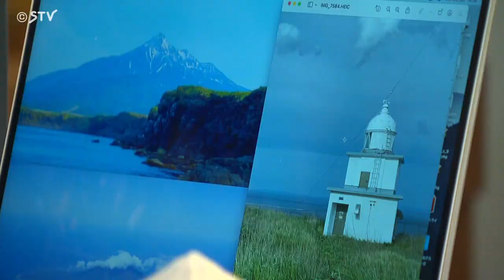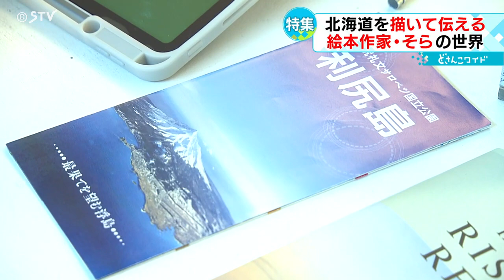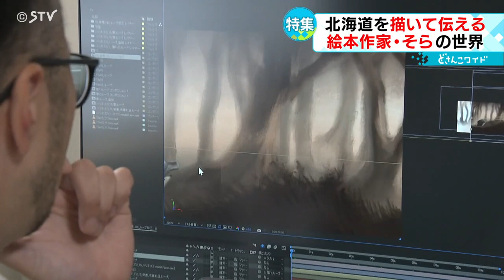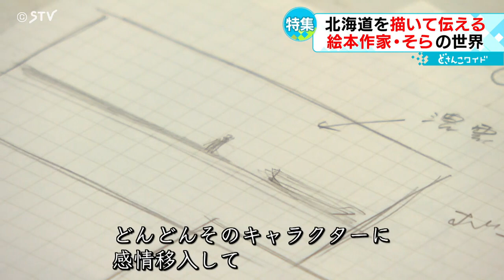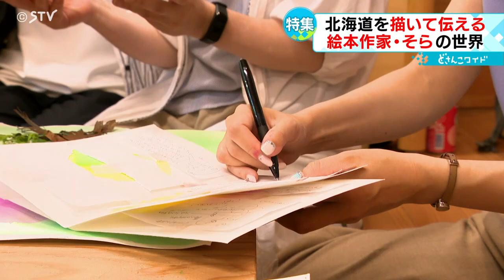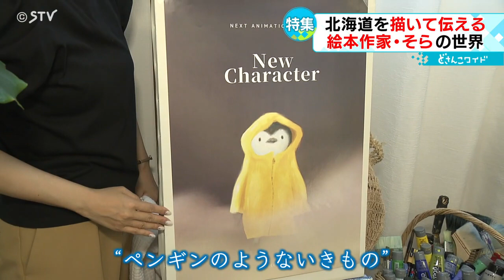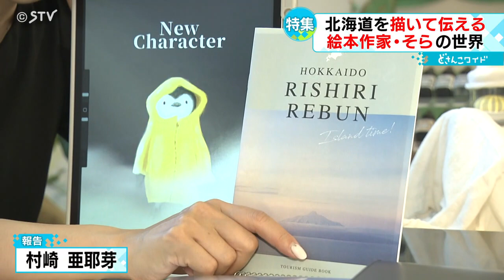舞台は利尻島 絵本作家・そらさんが描き伝える北海道の魅力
ＪＲ北海道のＩＣカード「キタカ」や北海道の観光ＰＲキャラクターを手がけた札幌の絵本作家、そらさんがアニメーション映画を制作しています。舞台は「利尻島」。絵本作家が描き伝える小さな島の魅力とは。（2023年6月28日放送）